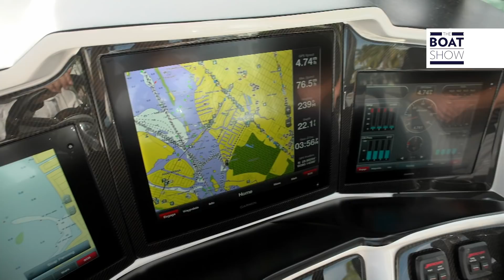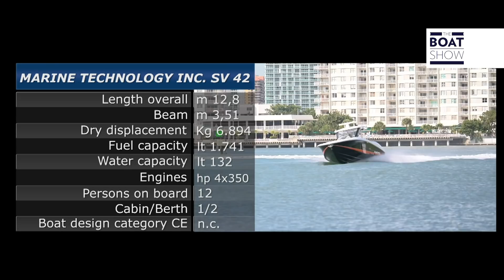[ITA] MARINE TECHNOLOGY MTI 42 - Clip - The Boat Show